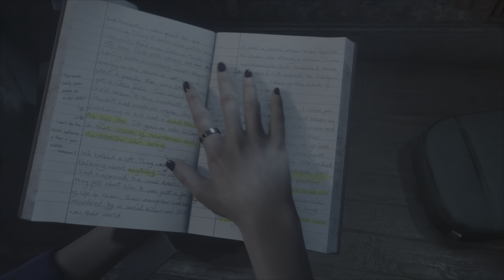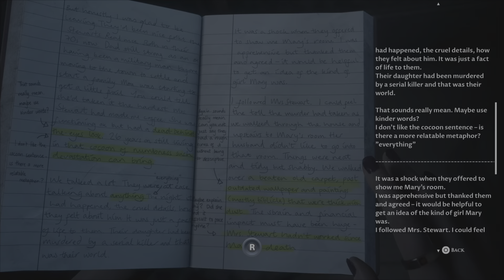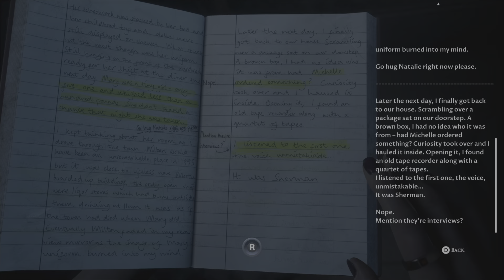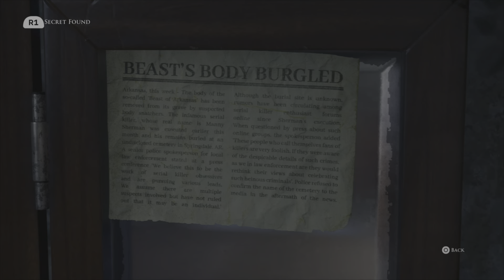The Devil in Me PS5 Walkthrough pt 7